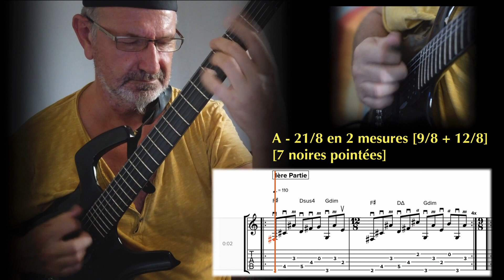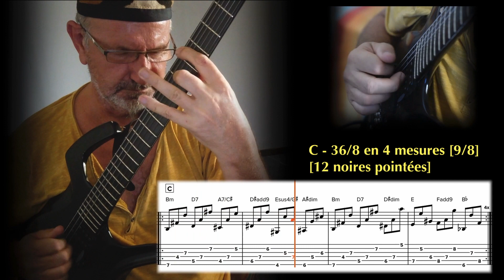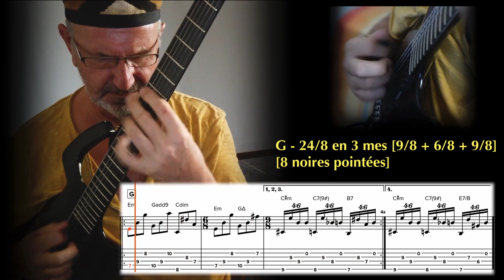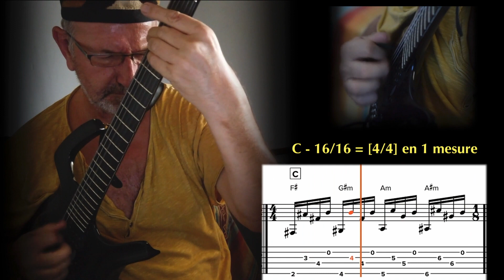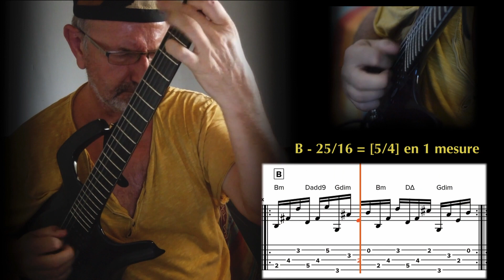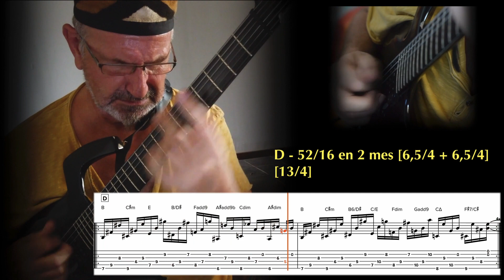TWYLA :: Guitar [Etude #1]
Twyla est une composition sous forme d’une étude qui explore des enjeux rythmiques, harmoniques et techniques particuliers mais également le rapport à la Transe et la Dance avec des versions arrangées proposés en complément. (voir vidéo à la fin). Elle m’a été inspiré d’une étude du guitariste Julian Lage datant de 2010 : Guitar Etude #1 by Julian Lage.

► Triades ouvertes et leurs renversements
► Open String (corde à vide)
► Hybrid Picking
► Changement de métrique & métriques impaires
► Équivalence de tempo entre Partie 1 et 2.
► Ternaire & binaire

A - TWYLA : Analyse Rythmique
►1ere Partie  :: Noire Pointée à 110 Bpm
Chaque séquence est bâtie avec un nombre de triolet de croches et répété 2 ou 4 fois selon les formules.

A - [21/8] en 2 mesures [9/8 + 12/8] - 7 noires pointées
B - [33/8] en 4 mesures [9/8 + 9/8 + 6/8 + 9/8 ] - 11 noires pointées.
C - [36/8] en 4 mesures [9/8] - 12 noires pointées
D - [24/8] en 2 mesures [9/8 + 15/8] - 8 noires pointées
E - [24/8] en 3 mesures [9/8 + 6/8 + 9/8] - 8 noires pointées
F - [27/8] en 3 mesures [12/8 + 6/8 + 9/8] - 9 noires pointées
G - [24/8] en 3 mesures [9/8 + 6/8 + 9/8] - 8 noires pointées
H - [24/8] en 3 mesures [9/8 + 6/8 + 9/8] - 8 noires pointées
I  - [24/8] en 3 mesures [9/8 + 6/8 + 9/8] -  8 noires pointées

Noter qu’à partir de la lettre F les 3 dernières noires pointées de chaque séquence sont en valeur irrationnelle [4:6] faisant intervenir une subdivision binaire dans le ternaire qui serviras d’équivalence lors du passage à la 2ème Partie.

► 2ème Partie :: Noire à 110 Bpm
Équivalence de tempo avec la noire pointée qui devient la noire et toujours à 110 bpm.
La difficulté principale, hormis le tempo rapide et de bien laisser sonner les cordes à vides, provient du fait que chaque accord reste arpégé comme dans la partie A (par groupe de 3 ou 4 notes) ce qui décalent les points d’appui des basses.

A - [25/16] en 1 mesure de  [5/4]
B - [25/16] en 1 mesure de  [5/4]
C - [16/16] en 1 mesure de  [4/4]
D - [52/16] en 2 mesures [6,5/4 + 6,5/4] = [13/4]
E - [24/16] en 2 mesures [3/4 + 3/4] = [6/4]

B - TWYLA : Analyse Harmonique
(en cours de rédaction)

Patrick Fradet
Guitarist | Composer | Producer

Coté Matos :
► Guitare électrique "Parker - Fly Deluxe" :
► Plugin : Guitar Rig 6
► Montage et production sonore Ableton Live 11
► Camera - DJI Osmo Poket 4K
► Montage Vidéo : DaVinci Resolve 18